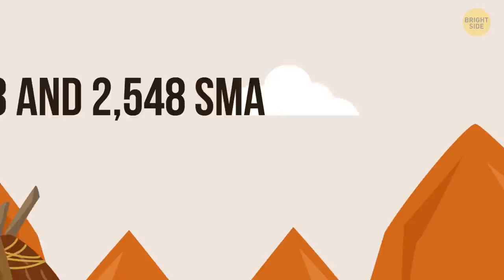GidiPortal: 21 Tough Riddles Broke My Brain, See How You'll Do